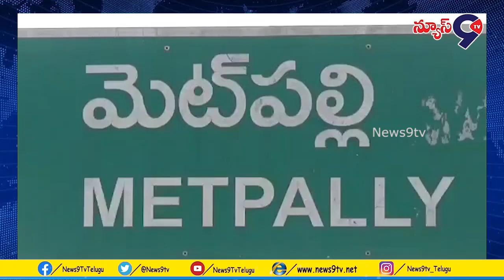ఎమ్మెల్యే మైనంపల్లి హనుమంతరావు దిష్టిబొమ్మను మెట్పల్లిలో బీజేపీ నాయకులు దహనం